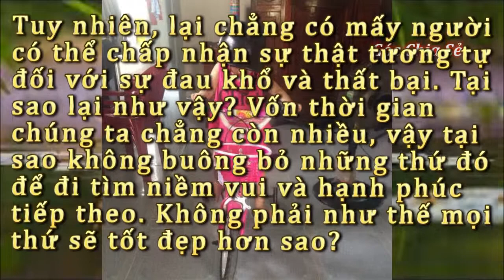Những câu nói hay về cuộc sống khiến bạn vô cùng tâm đắc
- Thể Loại  ca nhạc . giải trí . tin tức . thể thao ..v.v.v
► Đăng ký theo dõi kênh tại:
► Click like và đăng ký để liên tục được cập nhật những video mới và hay nhất hàng tuần nhé ^_^